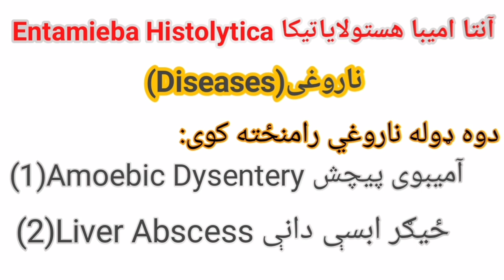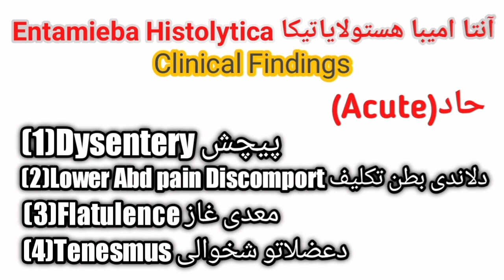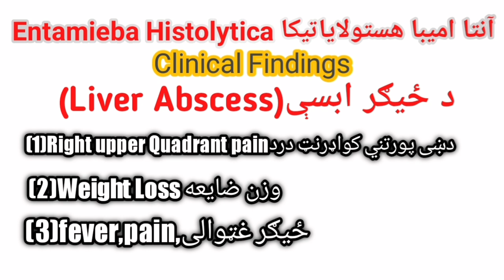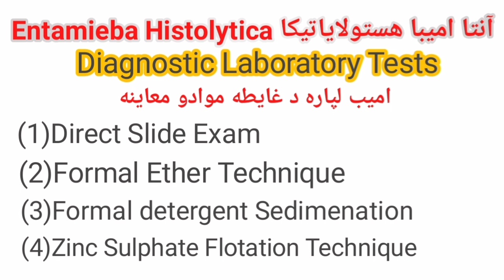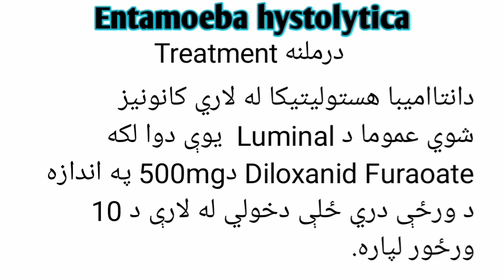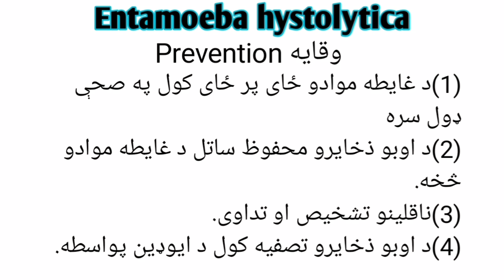Entamoeba_Diagnostic_treatmentامیب_تشخیص_تداوی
په دغه ویډیو کی د امیب پرازیټ په هکله پوره معلومات ښودلی لکه تشخیص تداوی او وقایه .
Entamoeba د امیبوزوآ نسل دی چې د حیواناتو د داخلي پرازیتونو یا commensals په توګه موندل کیږي.  په 1875 کې، فیډور لوش د روسیې په سینټ پیټرزبورګ کې د اموبیک پیچلي لومړنۍ ثابته قضیه تشریح کړه.  هغه امیبا ته اشاره وکړه چې په مایکروسکوپي ډول یې د اموبا کولی په توګه لیدلي؛  په هرصورت، دا روښانه نده چې آیا هغه دا د تشریحي اصطلاح په توګه کارولی یا د رسمي ټیکونومیک نوم په توګه یې اراده کړې وه.  د Entamoeba genus د Casagrandi او Barbagallo لخوا د Entamoeba coli نوعو لپاره تعریف شوی، کوم چې د یو ګډ ژوندی موجود په توګه پیژندل کیږي.[2]  د Lösch ژوندی موجودات په 1903 کې د Fritz Schaudinn لخوا د Entamoeba histolytica په نوم بدل شو.  هغه وروسته په 1906 کې مړ شو، کله چې د دې امیبا مطالعې په وخت کې په ځان اخته شوي انفیکشن له امله مړ شو.  د شلمې پیړۍ په لومړۍ نیمایي کې د یو وخت لپاره د انټامویبا ټوله جنس Endamoeba ته لیږدول شوی و، د اموبا یوه جنس چې غیر فقري انتان کوي ​​چې په اړه یې لږ څه پیژندل شوي.  دا اقدام د 1950 لسیزې په وروستیو کې د ژوولوژیکي نومونې نړیوال کمیسیون لخوا بدل شو، او انتامیبا له هغه وخت راهیسې 'باثباته' پاتې شوی.
Entamoeba is a genus of Amoebozoa found as internal parasites or commensals of animals. In 1875, Fedor Lösch described the first proven case of amoebic dysentery in St. Petersburg, Russia. He referred to the amoeba he observed microscopically as Amoeba coli; however, it is not clear whether he was using this as a descriptive term or intended it as a formal taxonomic name.[1] The genus Entamoeba was defined by Casagrandi and Barbagallo for the species Entamoeba coli, which is known to be a commensal organism.[2] Lösch's organism was renamed Entamoeba histolytica by Fritz Schaudinn in 1903; he later died, in 1906, from a self-inflicted infection when studying this amoeba. For a time during the first half of the 20th century the entire genus Entamoeba was transferred to Endamoeba, a genus of amoebas infecting invertebrates about which little is known. This move was reversed by the International Commission on Zoological Nomenclature in the late 1950s, and Entamoeba has stayed 'stable' ever since.